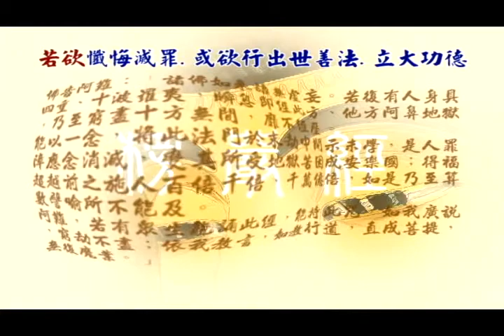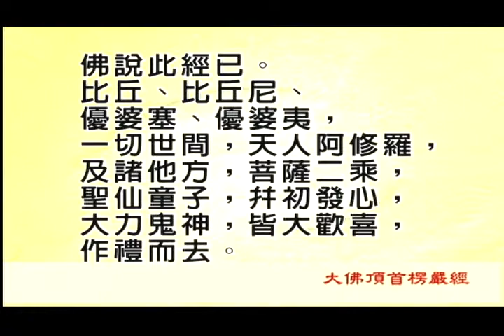慧律法师-楞严经第十六套 31/55